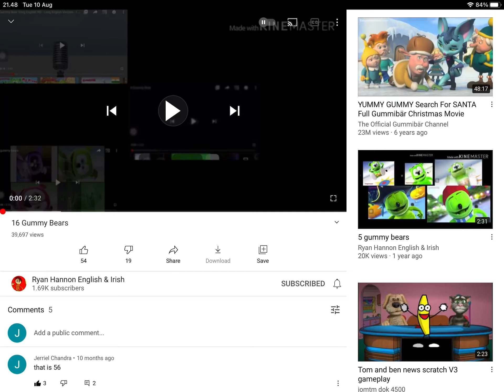56 Gummy Bears